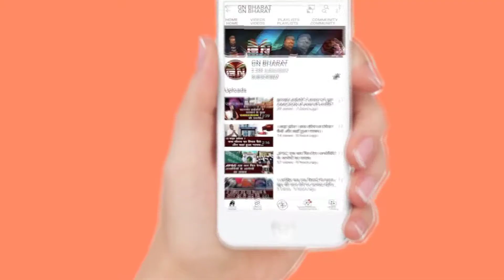महुआ मांझी बन गई राज्यसभा सांसद, आज ही मन गया इनका होली और दिवाली